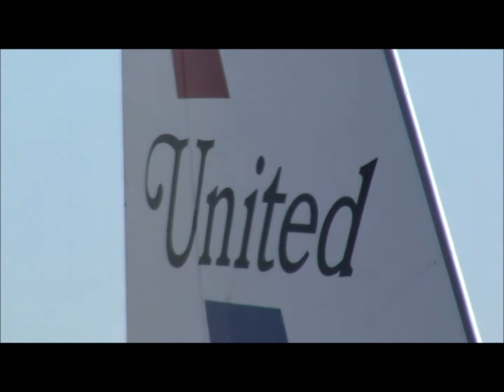United 757-200, A320(special livery), Fed Ex 727 close ups at DEN